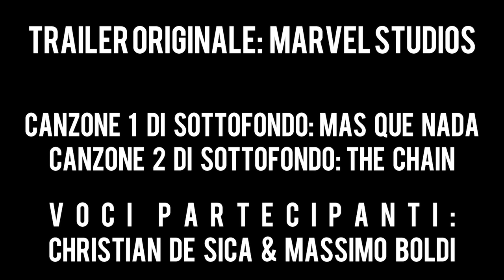"GUARDIANI DELLA GALASSIA VOL.3" DI NERI PARENTI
"Non so a voi, ma Star-Lord ha un non so che di familiare…"